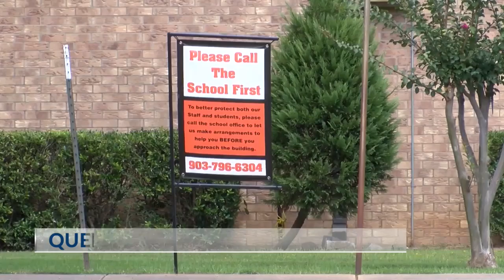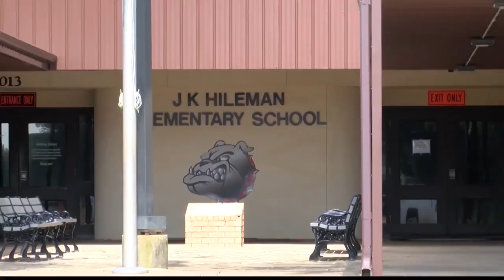Queen City ISD shuts down all campuses due to COVID-19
The Queen City Independent School District has closed all campuses due to the coronavirus